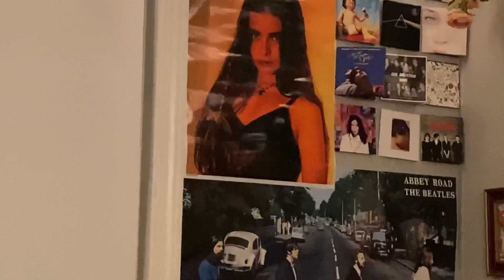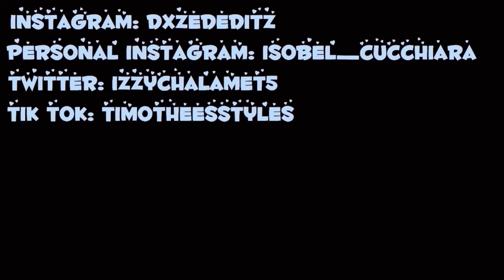I saw Elvis at the beach (a fun vlog)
Hey everyone, I’m thinking of starting a vlog channel. What do you guys think about that lol.
If I do make one I’ll let you know the name of it!

Personal Instagram: isobel_cucchiara
Wattpad: Eliospeachbb